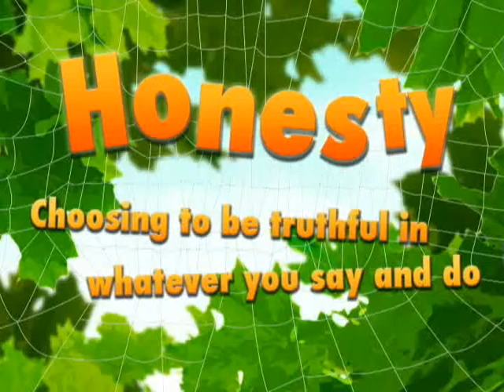SPIDEY MIKE - title sequence.wmv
This month as we untangle webs of lies learning about Honesty, Spidey-Mike offers some weekly Spidey advice.